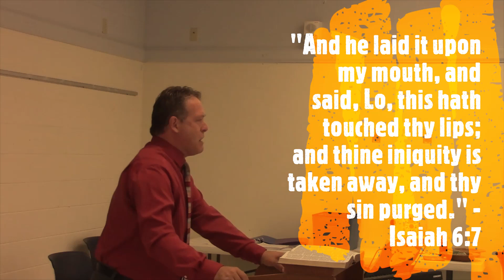Nothing Sweeter!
Kingsport, TN